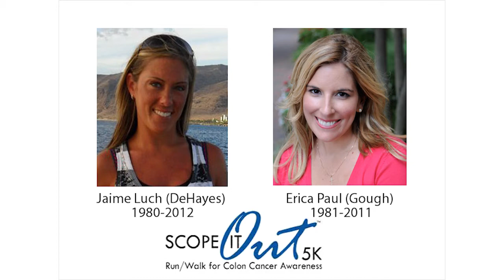Scope It Out 5k: Detroit's Run Walk for Colon Cancer Awareness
Join Kapnick Strive in participating in the 2nd Annual Scope It Out 5K in New Boston, MI on. Nov. 2nd. Watch this video and learn about the race and how to participate!

Join the Chris4Life Colon Cancer Foundation in the Metro Detroit Area for The 2nd Annual Scope It Out 5K Run/Walk Detroit. Last years race was a huge success and we know this race will be even bigger thank to all of you. This race course, Willow Metropark is set in the middle of 1,531 beautiful acres of mature woodlands, scenic 17-acre Washago Pond and the picturesque Huron River. The race course starts and ends at the parks Activity Center. The location makes this race fun for all ages as the park is also home to hiking trails, bike trails, playground equipment, a golf course, fishing ponds, tennis courts, softball diamonds, and more. Come early for the race and spend the day at the park, all for a great cause.